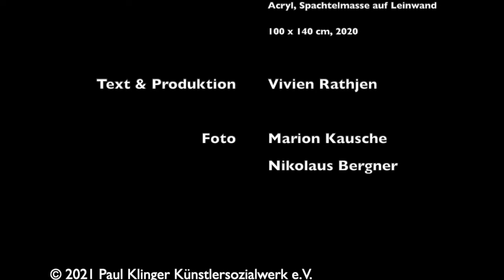Phosphatdüngung –Vicky Lardschneider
Wir zeigen die Arbeit PHOSPHATDÜNGUNG der Künstlerin Vicky Lardschneider.
Maße: 140 x 100
Material / Technik: Acryl auf Leinwand

Auch Vicky Lardschneider ist eine der Künstler:innen, die an der kuratierten Verkaufsausstellung WAS MENSCHEN BERÜHRT teilgenommen hat. Neben der gezeigten Arbeit wurden auch die Werke GLYPHOSAT und ALUMINIUMPRODUKTION aus der Serie ausgestellt

DIe Kunsthistorikerin Vivien Rathjen führt uns im heutigen Videobeitrag „2 Minuten Kunst“ an das Werk heran und macht uns neugierig auf mehr von Vicky – einen Einblick in die vielfältige Arbeit der Künstlerin kann man sich auf deren Website verschaffen